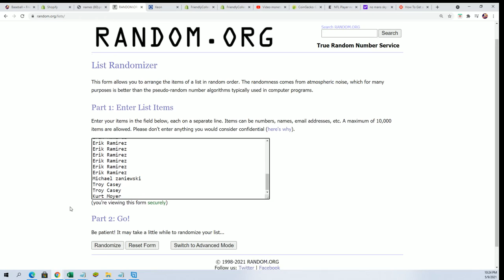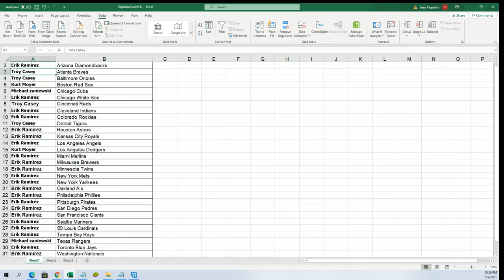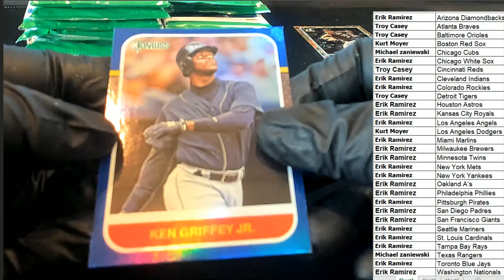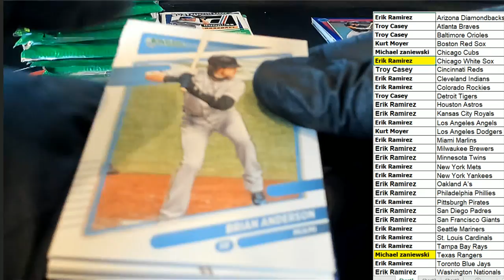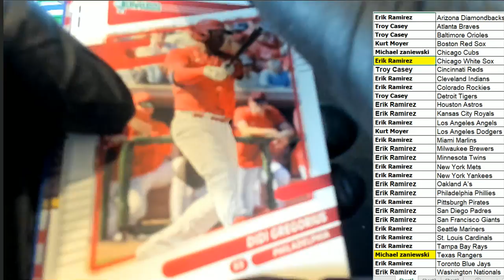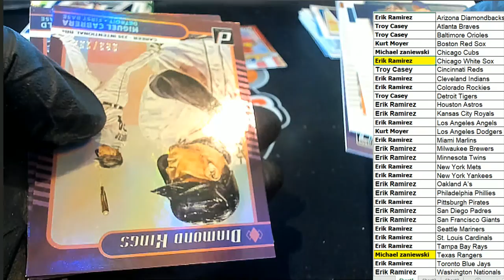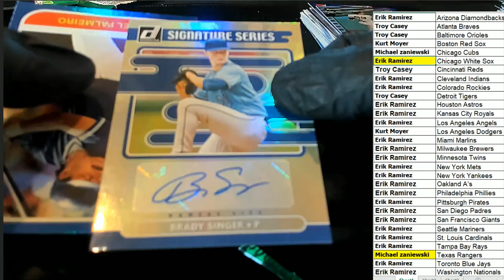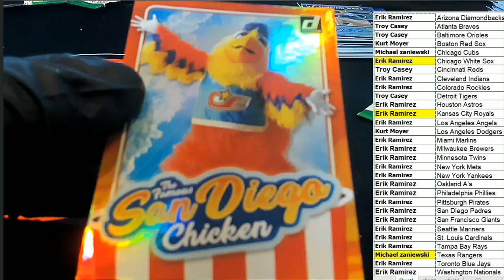2021 Panini Donruss Baseball Hobby Box ID 21DONBASETMS347